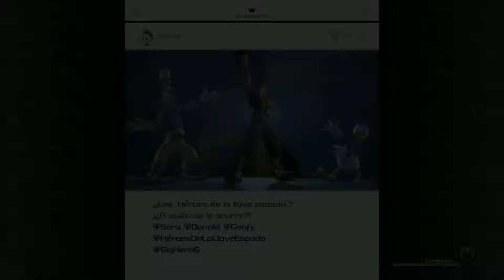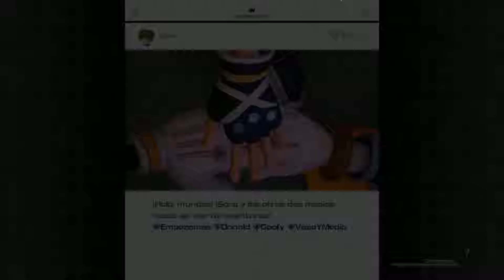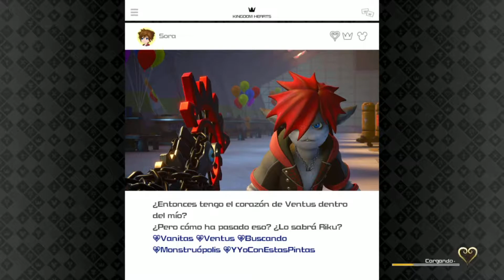KINGDOM HEARTS 3 - Episodio 28 | 10 años atrapada